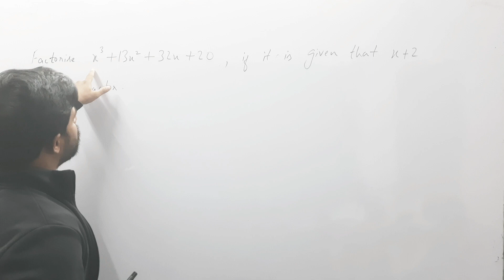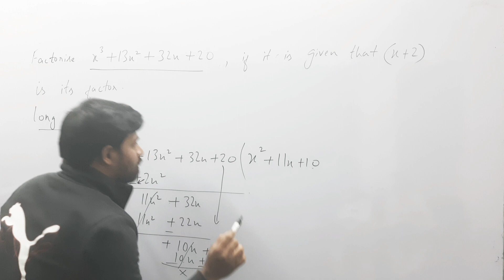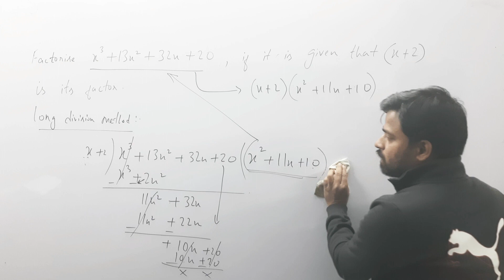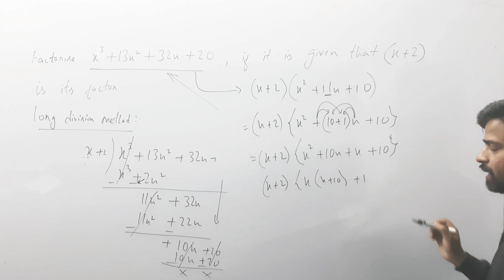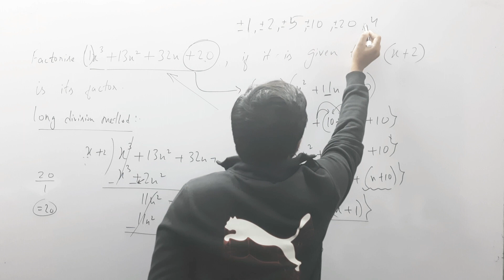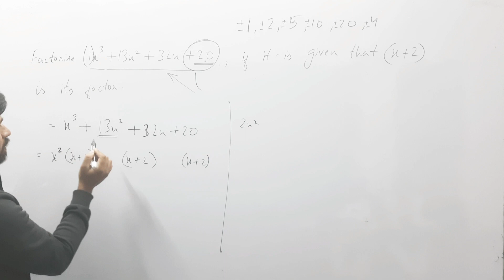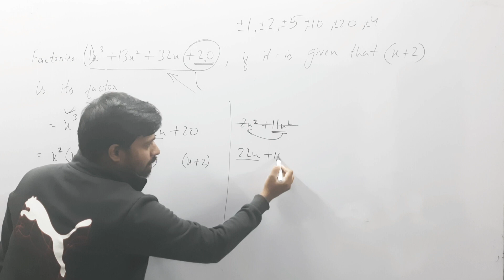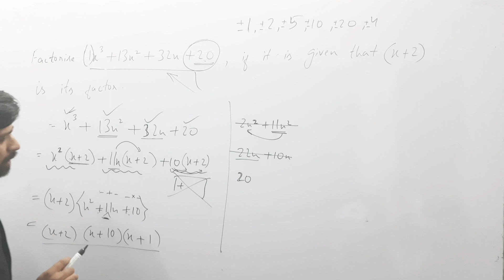Factorization | Algebra | Polynomial | Class 9 | CBSE boards@Job_campus